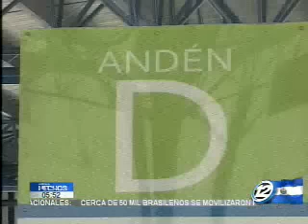Inicia las operaciones estación del SITRAMSS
La terminal del Sistema Integrado de Transporte del Área Metropolitana de San Salvador comenzó a operar este sábado. Fue construida en terrenos donados por Soyapango y cuenta con equipamiento tecnológico para la seguridad y además accesos especiales para personas con problemas de desplazamiento.